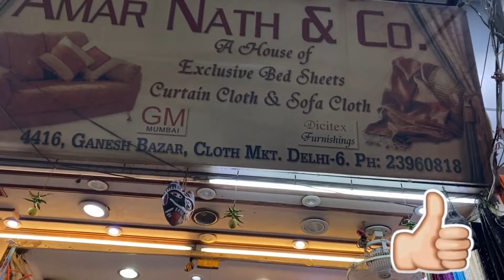Best & Cheapest Curtains at Wholesale /Retail Price | Curtain Manufacturer in Delhi 👍🏻👍🏻😊😊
Hey everyone, we are back with another video, in this video I went to Cloth market in Delhi for curtains at cheapest price for wholesale and retail purpose. At this Place you will get all kind of Cheapestcurtains Designercurtains at reasonable price and you can customise your own design
Shop Name : Amar Nath & Co.
Address : 4416, Ganesh Bazar, Cloth Market, Delhi - 06

Video Disclaimer:- This is Non Promotional video, this video is only created to provide some beneficial information, there is no grantee for any profit or loss in any kind of business.

Show your Love and Support guys 🙂🙂